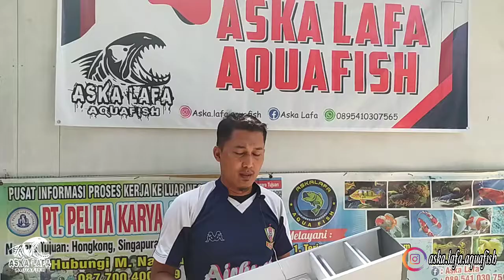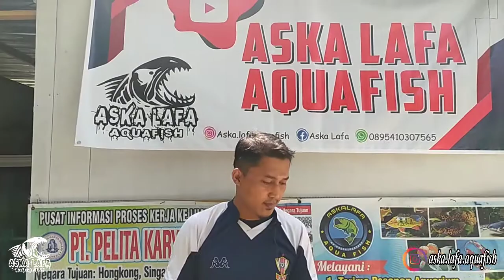MEMBUAT FILTER TALANG PVC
Ada give away rutin, jika di Instagram sudah rame

Wassalamu'alaikum wr.wb.